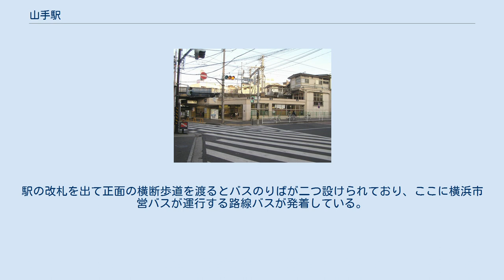山手駅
旧駅舎（2006年12月） 山手駅（やまてえき）は、神奈川県横浜市中区大和町二丁目にある、東日本旅客鉄道（JR東日本）根岸線の駅である。
 山手を名乗る駅は、本来山手地区に近い位置に「山手町駅」として予定されていたが、石川町の住民の運動により同駅は石川町駅となり、結果当駅が「山手駅」を名乗ることとなった。
 元来の山手町は当駅より北側の、石川町駅寄りにあり、駅周辺とは全く別の地区である。
当駅所在地はかつての久良岐郡根岸村であり、周辺の町名は、立野・竹之丸・仲尾台・矢口台・豆口台など多くは根岸村字（あざな）に由来する。
開港時における外国人居留地としての歴史と伝統を持つ山手町の最寄り駅ではなく、むしろかつての根岸の一部ではあるが、横浜市街の山手（やまのて）となった地区の最寄り駅である。
駅名が決まった際には、山手地区の山手東部町内会が、山手に来る人々が当駅で間違えて降りてしまう危険性があることを理由として、当駅を山手にしないよう国鉄に請願を出したという。
 当駅ができる前、この辺りの人々の交通はもっぱら横浜市電に頼っていただけに、当駅の開業は画期的なことであった。
反面、駅の北東にある大和町の商店街は、駅の南西の豆口方面からの人々が市電に乗りに行く途中にあって栄えていたため、当駅が開業すると一転して寂れることとなった。
 かつて、全国で唯一広告のない駅として知られていたが、民営化に伴い広告を設置した。
 石川町方の第2竹之丸トンネル（約61メートル）と根岸方の矢口台トンネル（約612メートル）に挟まれた500mにも満たない地上空間に位置する。
駅の下を何本もの道路が通り、ガードが造られている。
近隣駅とは全く違う風景が広がっているのが特徴的である。
 開業当時に作られた旧駅舎は横浜方の高架下にあり、各ホームの横浜方の端から階段で連絡していた。
構造上のネックのためにエレベーターやエスカレーターは設置されてこなかったが、2011年からバリアフリー化工事が始まった。
駅舎を大船方に約50m移し、上下線ホームに1基ずつエレベーターを、大宮方面ホームにはエスカレーターを設置。
新駅舎は2013年3月24日に開業した。
今後旧駅舎は解体され、高架下はJRと横浜市で活用される。
駅前広場の拡幅も予定されており、2017年の整備完了を目指している。
 なお、構造上ホーム大船方の先端部分にはスピーカーがほとんどなく、発車メロディーや放送がほとんど聞こえない。
 業務委託駅（JR東日本ステーションサービス委託）。
駅舎内部には自動券売機・自動改札機などが設置されているが、新駅舎移転後も指定席券売機は設置されておらず、指定券類を購入する場合は隣接する石川町駅もしくは根岸駅の利用を呼びかける案内がある。
みどりの窓口は、旧駅舎での営業終了とともに閉鎖された。
売店は旧駅舎の改札外にレッツキヨスク山手1号店があるが、2013年3月29日をもって閉店した。
現在はニューデイズがある。
 JRの特定都区市内制度における「横浜市内」の駅である。
 （出典：JR東日本:駅構内図） 2020年（令和2年）度の1日平均乗車人員は13,795人であり、根岸線内では最少。
当駅の周りには聖光学院中学校・高等学校、神奈川県立横浜緑ケ丘高等学校や横浜国立大学教育学部附属横浜小学校など電車で通学してくる児童・生徒を多数抱える学校が散在しているため、特に朝ラッシュ時には大変混雑する。
 駅周辺は住宅街となっている。
駅前は狭く、周辺の道はほとんどが狭い路地のようなものである。
横浜の山手地区は港の見える丘公園や外国人墓地などを有する観光スポットだが、これらの最寄り駅はJR石川町駅とみなとみらい線元町・中華街駅である。
 駅は北側が大和町二丁目、中央東側が立野、南側が矢口台に位置し、西側は仲尾台と、複雑にまたがっている。
 駅前広場は狭く、バスロータリーなどは設けられていない。
駅の改札を出て正面の横断歩道を渡るとバスのりばが二つ設けられており、ここに横浜市営バスが運行する路線バスが発着している。
なお、バス停留所名は『山手駅前』である。